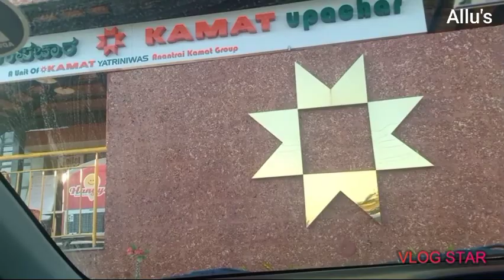Mangalore vlog Part 1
Very happy that you have found my channel. Hope you like my videos. Your like and support is very important to me... If you are a new viewer please subscribe my channel and also please do not forget to share with your family and friends.